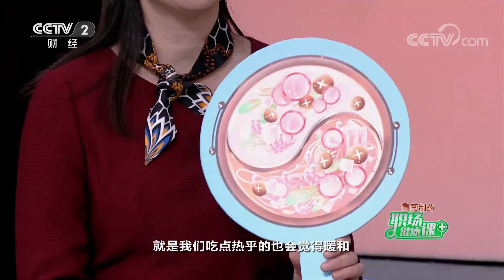怕冷到底是哪儿出了问题？热水泡脚可以缓解手脚冰凉的症状？如何调理身体怕冷的症状？「职场健康课」20230212 | 财经风云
本期节目主要内容：
中医认为怕冷有很多原因，其中最主要的原因就是阳虚，而导致阳虚的原因有很多。本期《职场健康课》邀请到中医科学院广安门医院国际医疗部主任医师庞博和北京中医药大学东直门医院副院长龚燕冰和您聊聊该如何调理身体怕冷的症状。